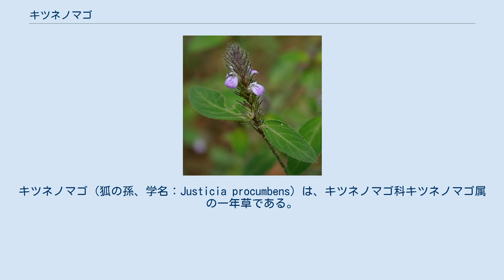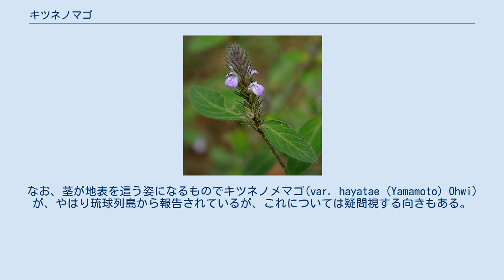キツネノマゴ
キツネノマゴ (狐の孫、学名：Justicia procumbens) は、キツネノマゴ科キツネノマゴ属の一年草である。
 道端に生える小柄な雑草である。
やや湿ったところを好む。
夏に赤紫の小さな花をつける。
本州から九州、朝鮮、中国からインドシナ、マレーシア、インドなどに分布する。
 茎は根元がやや横に這い、分枝してやや立ち上がる。
高さは10-40cm程度、茎は下向きの短い毛が生えている。
 茎には節があり、節ごとに葉を対生する。
葉は長さが2-4cm短い柄があって卵形で柔らかく、先端は少しとがる。
両面に毛が生えている。
 花は8-10月ころ。
茎の先端から穂状花序を出す。
花序には花が密につき、それぞれの花は基部に苞があるので、外見ではその苞が並んだ棒状の姿に見える。
萼は深く5裂。
花はいわゆる唇花型で、上唇は小さく三角形で、先端は2裂、下唇は丸く広がって反り、先端は3裂、全体は白だが、下唇が広く赤紫なので、赤紫の花との印象が強い。
 名前の由来はよく分かっていない。
花序が花の咲いたあとに伸びるのがキツネの尾のようだとか、花の形がキツネの顔を思わせるからなどの説も見かけるが、根拠に乏しい。
腰痛、風邪ひきに薬効があるともいうが、あまり用いられない。
よく見れば可憐な花をつけるが、小さくありふれていることから注目度は低い。
 この属には熱帯を中心に約300種があるが、日本にはこの種だけである。
ただし、琉球列島には同種ながらやや葉が厚くて小さいキツネノヒマゴ(var. riukiuensis Yamamoto)がある。
名前は、孫より一回り小さいひ孫、と名付けられたと思われる。
なお、茎が地表を這う姿になるものでキツネノメマゴ(var. hayatae (Yamamoto) Ohwi)が、やはり琉球列島から報告されているが、これについては疑問視する向きもある。